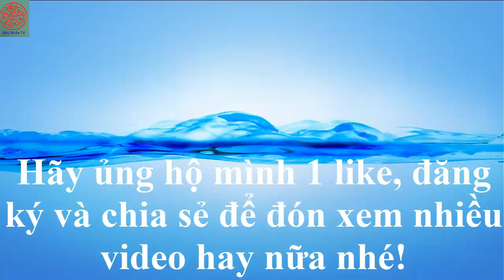Trận đấu vật cực hay của đô Trọng Tam tại sới vật Cát Quế, huyện Hoài Đức xuân Kỷ Hợi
Cát Quế là mảnh đất giàu truyền thống võ vật dân tộc nơi đây đã sản sinh nhiều ông đô vật có tiếng, mảnh đất xã Cát Quế còn biết đến là đất trăm nghề kinh tế phát triển, kinh tế giàu có lên những năm gần đây sới vật liên tục được mở vào những ngày tháng ba âm lịch của mùa xuân, nhằm nâng cao sức khỏe tốt cho công tác ,học tập và lao động sản xuất và một phần phát huy truyền thống võ vật của quê hương, tôi đã có mặt ở sới vật Cát Quế xuân này được chứng kiến những trận đấu vật cực hay của các ông đô địa phương và các ông đô các sới vật trên toàn quốc đặc biệt ngoài giải chính của ban tổ chức thì người dân cũng thưởng mưa tiền cho các ông đô, xin chúc cho nhân dân xã Cát Quế ngày càng giàu mạnh và luôn phát huy truyền thống võ vật của quê hương Cát Quế!
Cat Que is a land rich in traditional martial arts traditions where many famous wrestlers have been produced, and the land of Cat Que commune is also known as the land of hundreds of economic and economic development activities in recent years. objects are constantly opened in the spring of the third lunar month in order to improve the health for the study and production work and partly to promote the martial arts tradition of the homeland, I have been present at Cat animals. This spring has witnessed the great wrestling match of the local capital and the special national animals in addition to the main prize of the organizers, the people also rewarded money for the dignitaries, wish them all Cat Que commune people are getting richer and always promoting martial arts tradition of Cat Que homeland!